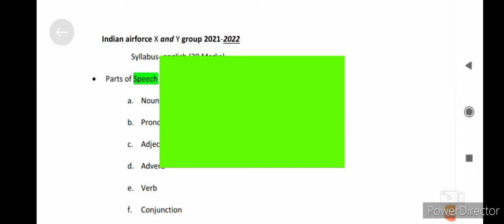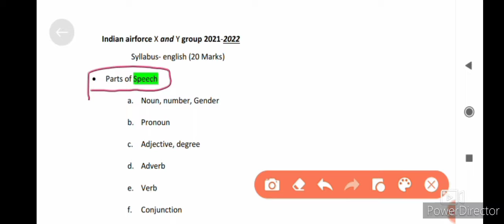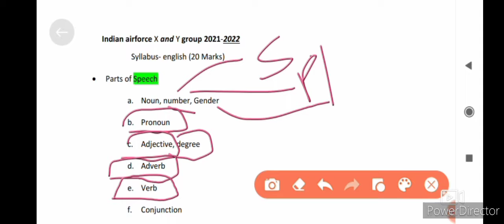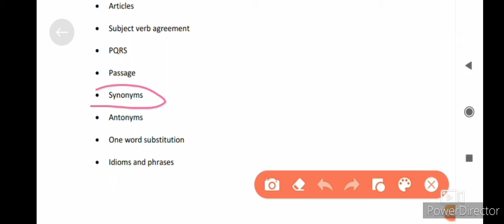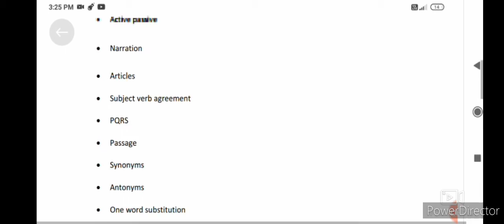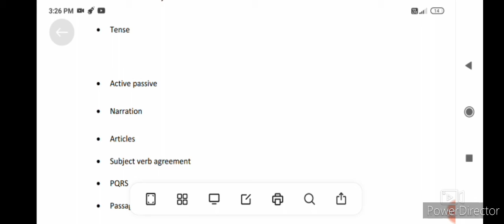##How to understand iaf x, y group english syllabus for all defence aspirants###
jay🇮🇳🇮🇳🇮🇳🇮🇳🇮🇳 hind